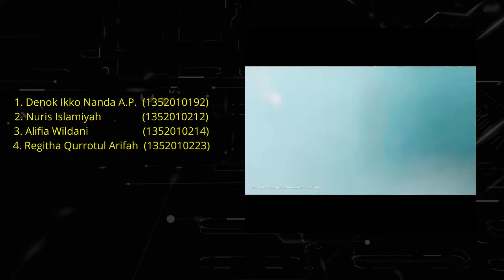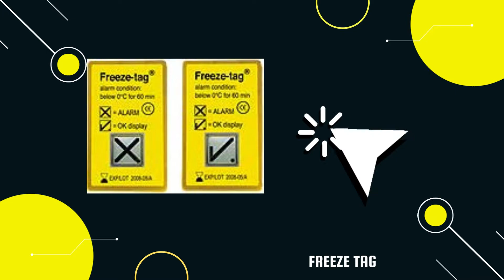SIMULASI PENYIMPANAN CCP (Cold Chain Product) DENGAN MENGGUNAKAN VACCINE CARRIER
AKADEMI FARMASI SURABAYA
REG A KELAS A3-20
MATA KULIAH : MANAJEMEN FARMASI
KELOMPOK 9

ANGGOTA KELOMPOK :
1. Denok Ikko Nanda A.P.   (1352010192)
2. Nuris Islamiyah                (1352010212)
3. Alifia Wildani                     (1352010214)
4. Regitha Qurrotul Arifah   (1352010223)